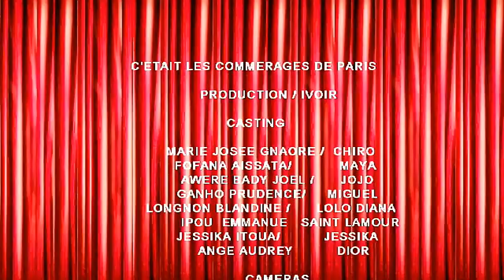COMMERAGES DE PARIS LE CYBER ACTIVISTE